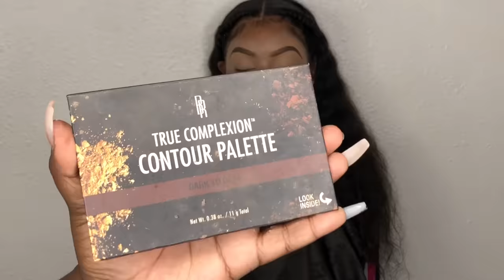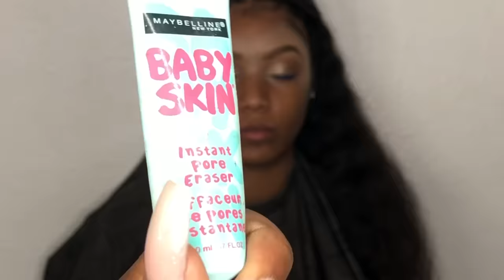Beginner Friendly Makeup tutorial Natural Glam X Affordable!!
My name is Jakia known as Slaysbyjakiaaa or LashaysGlamz in Miami . I’m an professional makeup artist age 20 I started my career at 12 years young . My message to my clients and people all across the world “you can do it “ takes time but it was worth it . I became who I am today just by looking at one YouTube makeup tutorial and it change my life forever !!! You got this 💕

Eyes :
Duo lash glue
Revlon eyebrow
L’Oréal infallible wear concealer 405 toffee caramel
M173 morphe brush
Wet & wild brush
Airspun translucent powder
True complexion Black radiance
M505 morphe brush
Dominique palette
Elf black liquid liner
Flydollminks on Instagram LASHES
Opra highlights

FACE:
Ponds moisturizer
Baby skin primer
Cleanse face wipes
24hr superstay maybelline 330 toffee caramel
Real techniques beauty blender
Tarte shape concealer 475 tan deep sand
Black opal “Chocolat” contour stick
Nars radiant creamy wear
Laura mercier translucent powder
NW45 studio fix MAC
Sasha buttercup “banana “
Juvias place blush palette
N536 morphe brush
Nc50 studio fix Mac

Lips :
Morphe trendsetter lip liner

Finishing touches
Magic mist elf spray
Highlighter Milani
Mascara total temptation